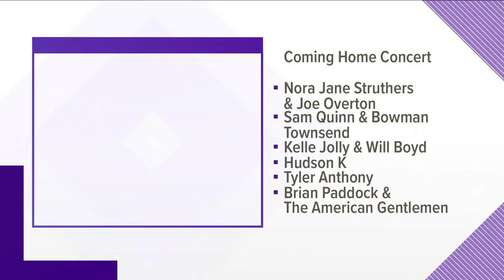Coming Home Benefit concert for Bridge Refugee Services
Area musicians will take part in the "Coming Home" concert to benefit Bridge Refugee Services on Nov. 21 at 7:30pm, bridgerefugees.org